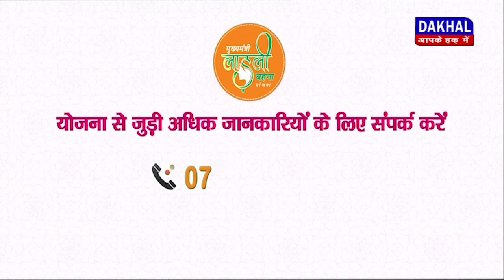DAKHAL NEWS गणेश जोशी की हरीश रावत को नसीहत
गणेश जोशी की हरीश रावत को नसीहत